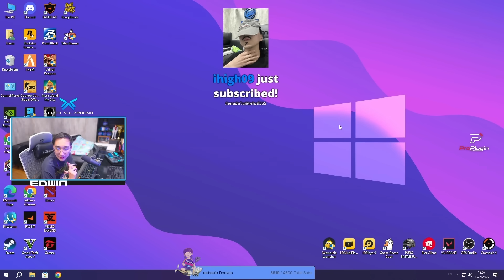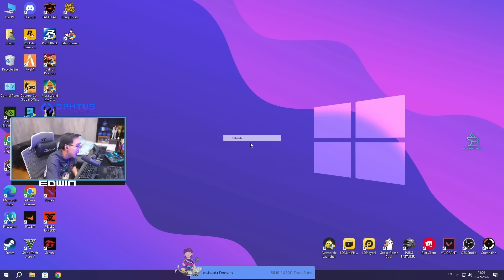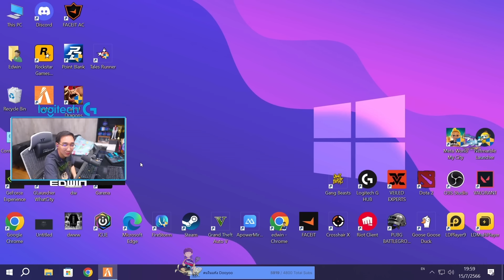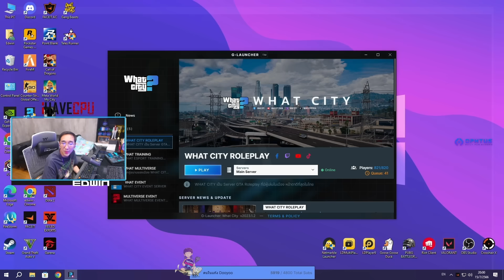เมื่อพี่แบงค์คุยหมดสัญญา Twitch กับมีติดต่อ NimoTV เรื่องย้ายที่สตรีม | GTA V | WC2 EP.5854